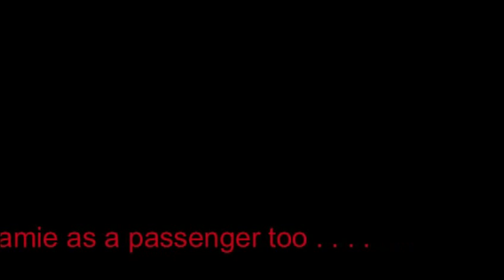Jamie Stanton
Jamie Stanton drives in AWDC Trial at Forest Coal Pit near Crickhowell
Sat/Sun 27-28 August 2011